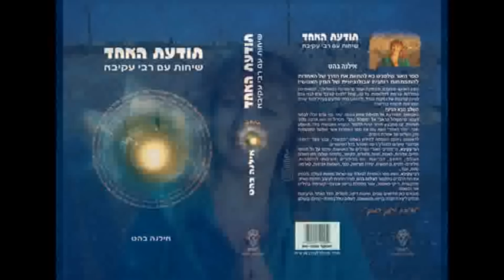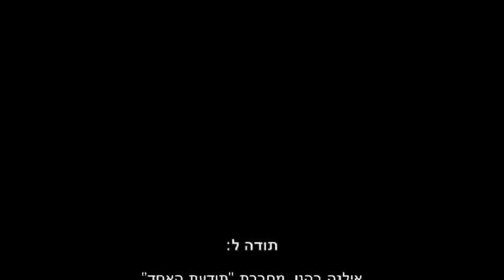הספר תודעת האחד - שיחות עם רבי עקיבא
הספר שנכתב בשלושים יום ע"י תקשור עם רבי עקיבא מלמד את האנשים כיצד להתחבר אל תודעת האחד ובכך להתקדם אל השלב הבא של האבולוציה של בני האדם.